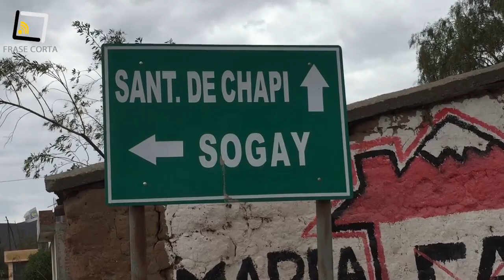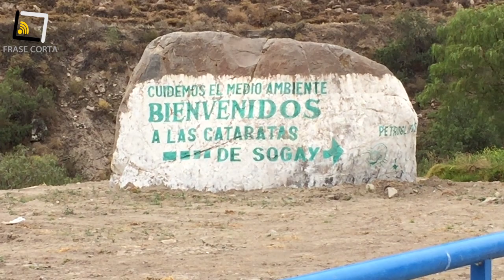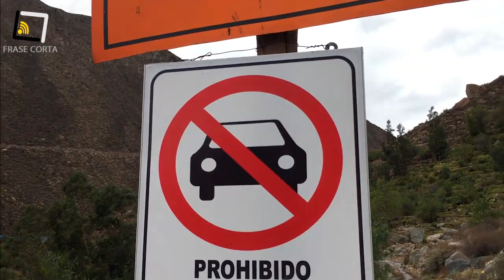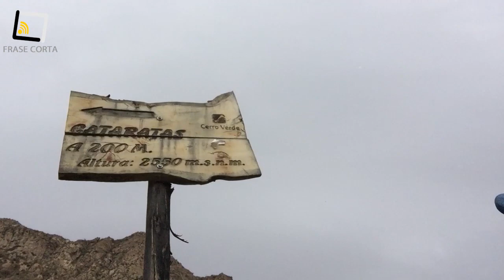Arequipa Cataratas de Sogay - Yarabamba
Hoy nos fuimos a las Cataratas de Sogay ubicadas en el distrito de Yarabamba.
¿Tú ya las conoces?